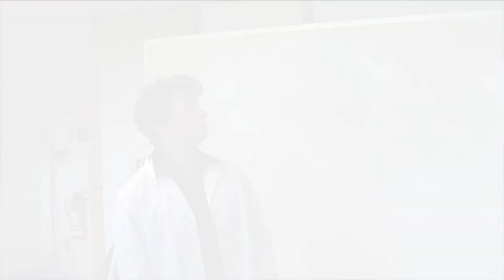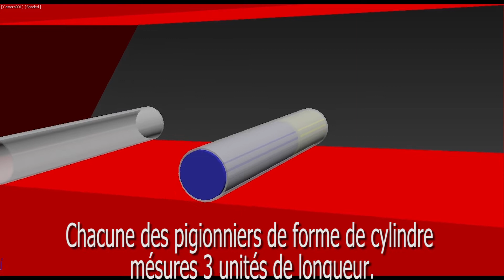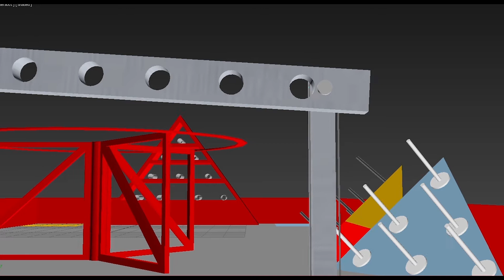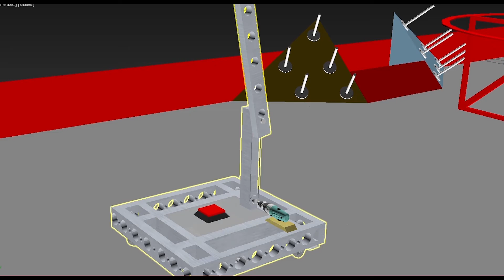West Island College 2015 - 2016 CRC Robotics video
The W.I.C. video submission for the CRC Robotics Pythagorean 2016 competition.
Based on the Pokémon video games this funny adventure will teach our young hero about the Pythagorean 2016 competition and how W.I.C. intends on winning the prestigious CRC Robotics award.